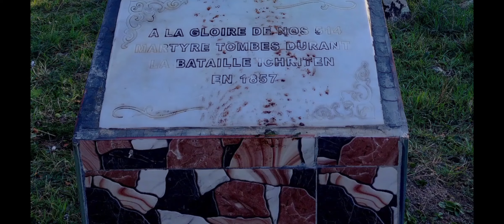Luqa 24/ Luc 24/ la bible audio en Kabyle.